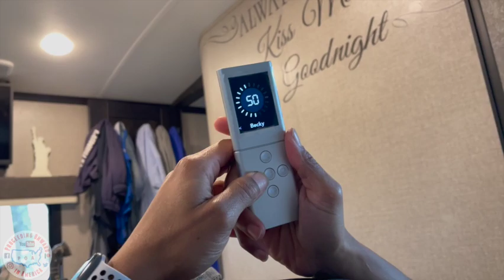Sleep number bed for RVs ~ mattress upgrade ~ POA vlog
Our full time rving this week led us to upgrading our mattress in our fifth wheel.  We purchased the Sleep Number bed that is made for rvs called the Comfortaire R3 mattress.   We show you step by step how to install the sleep number mattress into your rv and how to change your frame from a King bed to a queen bed.

Thank you to our Patrons:
Patrick J